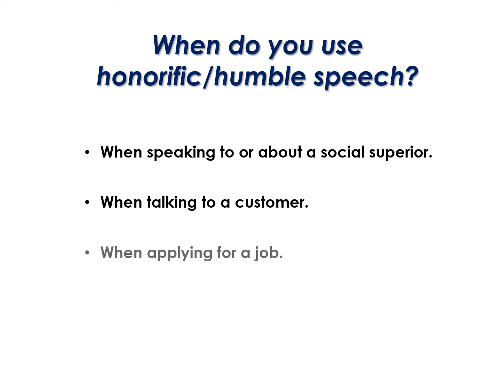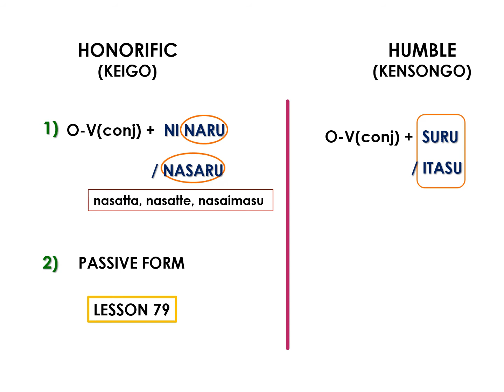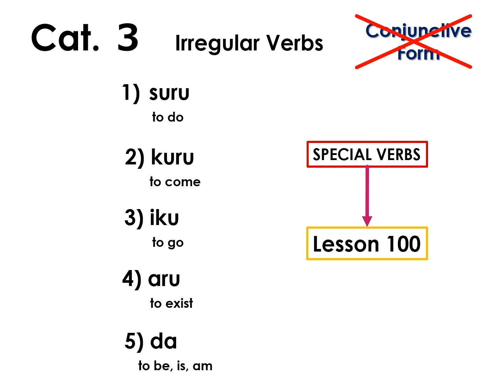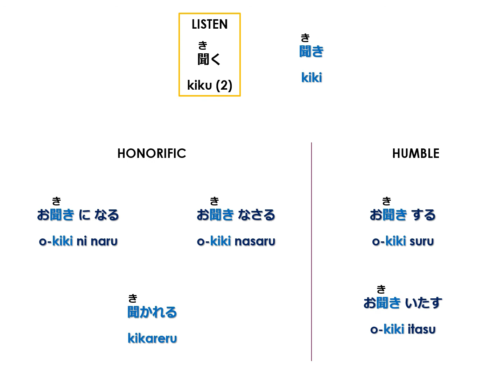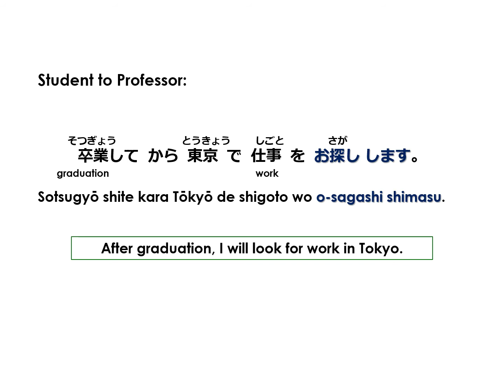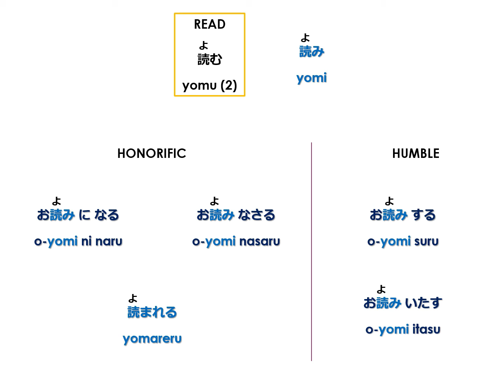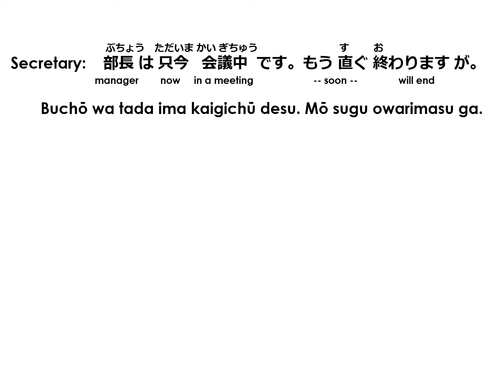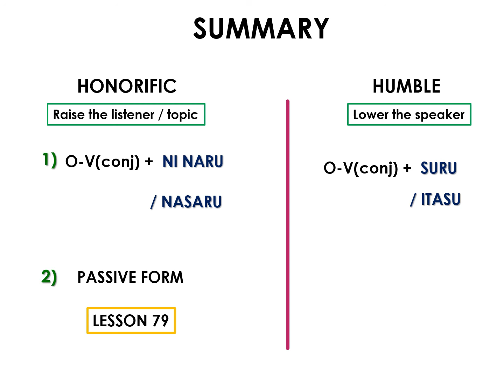Leksyon #99 – Conjugations Para Honorific (KEIGO) At Humble Speech (KENSONGO) (in Tagalog)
Ating tatalakayin ang mga conjugation formula upang gumawa ng honorific (KEIGO) at humble (KENSONGO) verbs mula sa mga ordinaryong verbs. Atin ding suriin paano gamitin ang mga bagong verbs na ito upang mapaganda ang iyong social at communication skills sa Nihongo